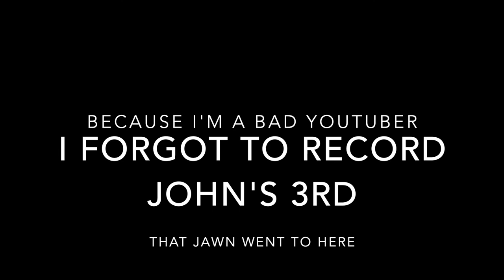Match vs. John (HS Golf Course Vlog)